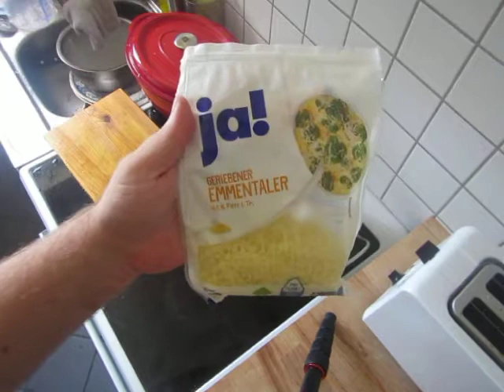cooking for women and eggs; 54